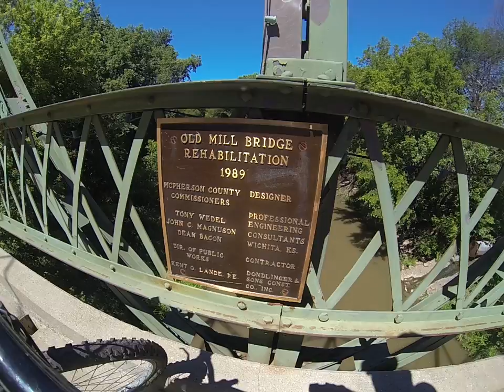10 Family Tandem Ride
mountain bike trail reno nevada snow rocky extreme downhill hill steep